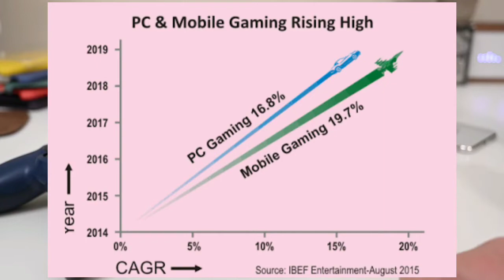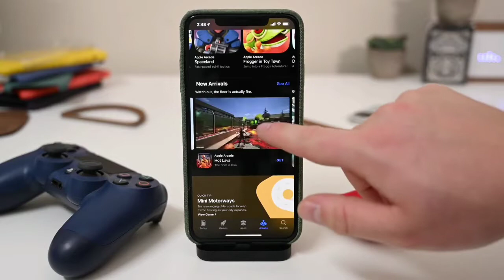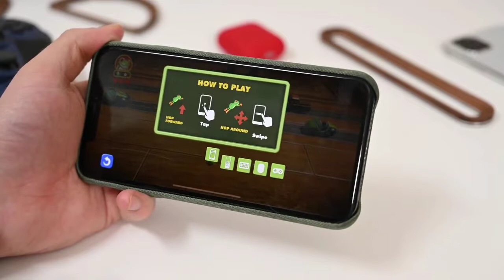OCEANHORN 2 - iOS / Android / NEW GAMEPLAY (Unreal Engine 4) Apple arcade explained / MMORPG/ RPG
OCEANHORN 2 - iOS / Android - RELEASE DATE / NEW GAMEPLAY (Unreal Engine 4) Apple arcade explained

in video :-

1)Apple arcade explain 00:00 - 02:25

2)oceanhorn 2 gameplay start - 02:26

Apple Arcade is a video game subscription service by Apple Inc. that will be released for iOS on September 19, 2019, on iPadOS and tvOS later in September, and macOS the following month. It was announced in March 2019

Oceanhorn 2 is now available on the Apple Arcade and so far its fantastic!